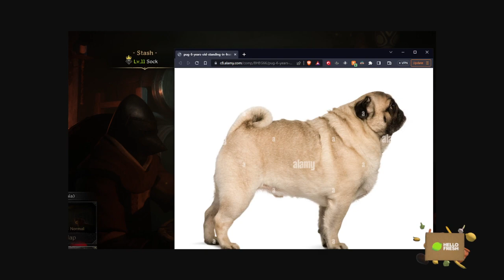Sock22 Vod Aug 8, 2023 Part 1 6/9